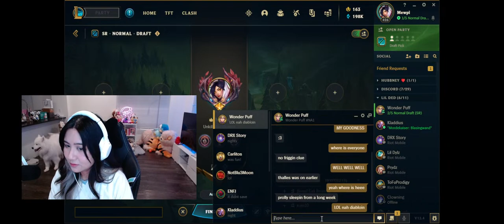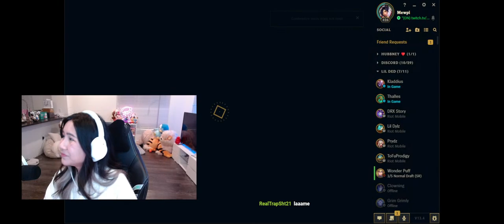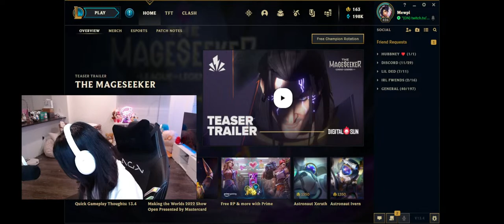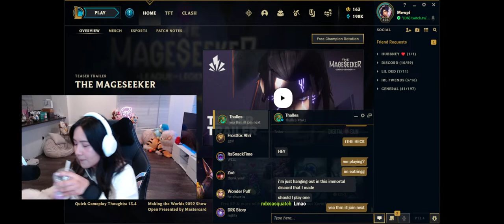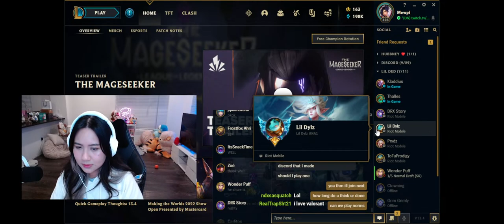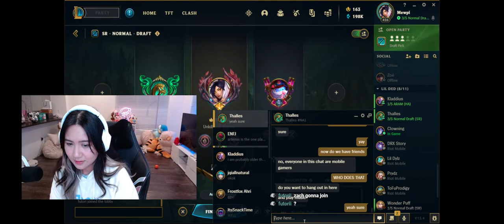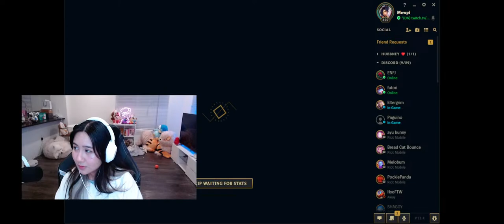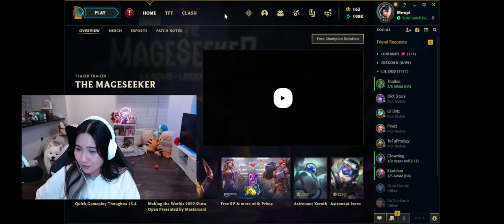Come hang out with my Samoyeds and watch me play games! | Ahri Main